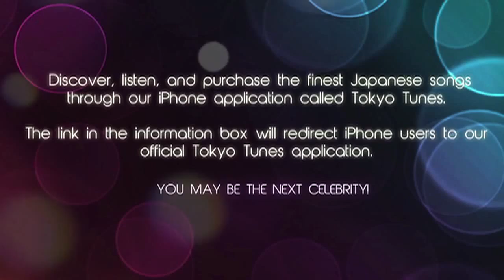Koji Ueno Supplements Cute Anime J Pop New Song